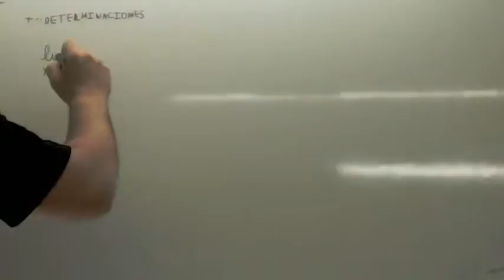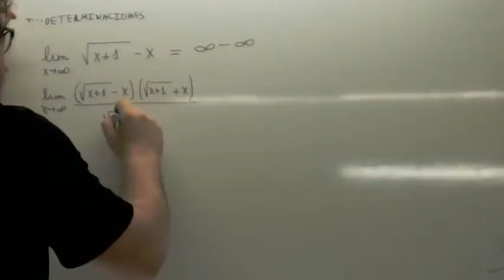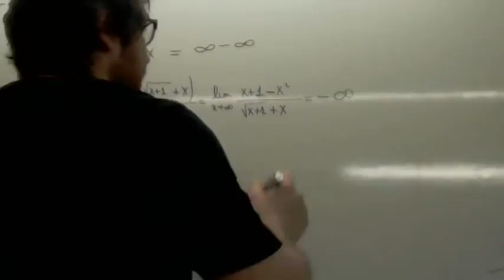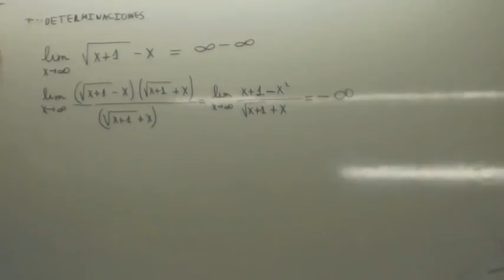Indeterminaciones Raices Usero